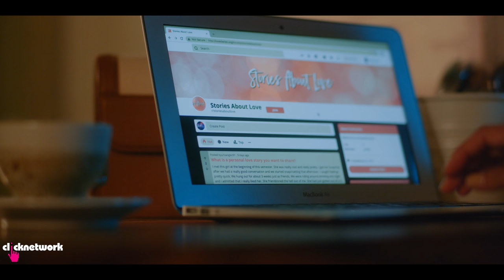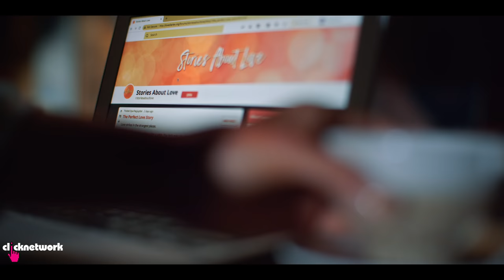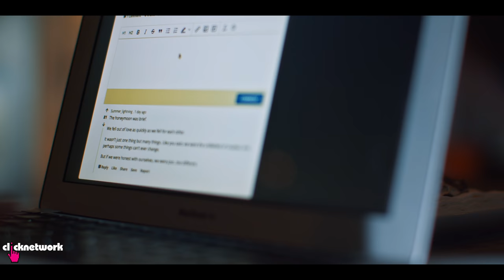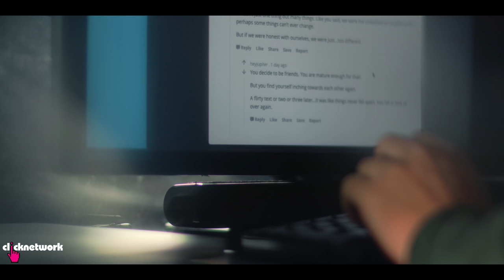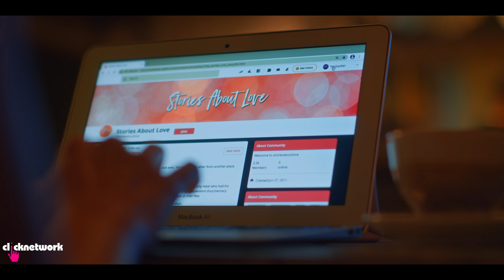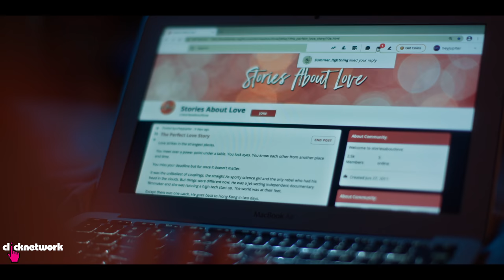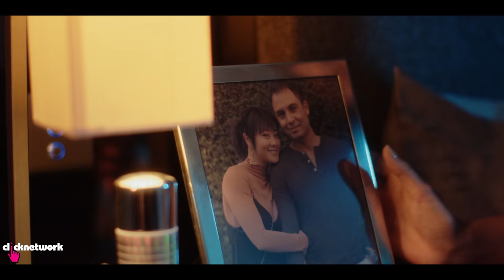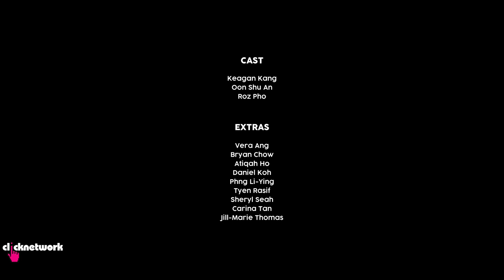The Perfect Love Story - Dear Internet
Lauren writes a love story on an online forum, but a male user adds to it and he gets more upvotes. As she tries to one-up him, their real and story worlds start to merge.

“Dear Internet” is an anthology series based on heartwarming true stories we found on forums like Reddit etc.

Cast: Keagan Kang, Oon Shu An, Roz Pho

Get the Clicknetwork app to watch our videos before they hit YouTube! Instagram Facebook Twitter